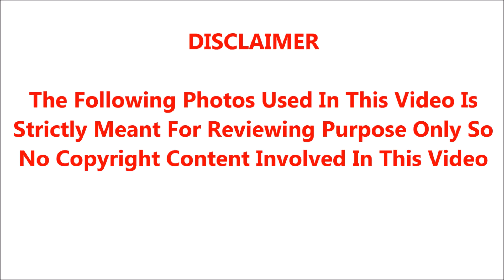🔴🔴Breaking! சற்றுமுன் நடிகர் டி.ராஜேந்தர் வீட்டில் நடந்த பெரும் சோகம்.! அதிர்ச்சியில் பிரபலங்கள்.!